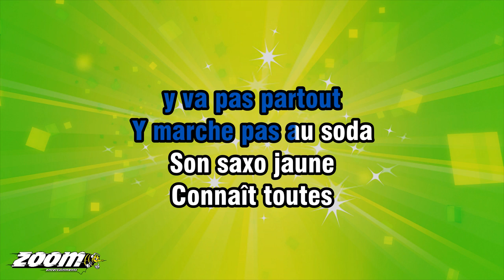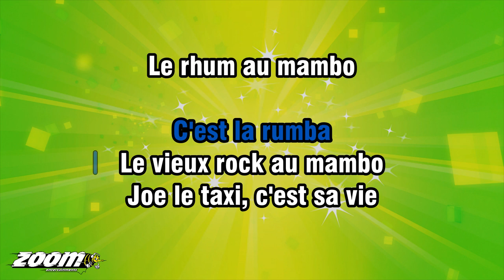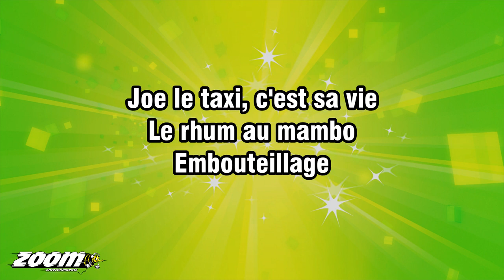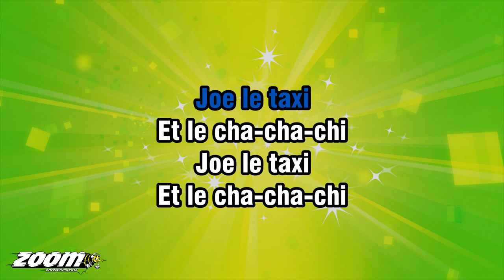Vanessa Paradis - Joe Le Taxi - Karaoke Version from Zoom Karaoke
Song lyrics:

JOE LE TAXI
Y VA PAS PARTOUT
Y MARCHE PAS AU SODA
SON SAXO JAUNE
CONNAÎT TOUTES
LES RUES PAR C?UR

TOUS LES PETITS BARS
TOUS LES COINS NOIRS
ET LA SEINE
ET SES PONTS QUI BRILLENT

DANS SA CAISSE
LA MUSIQUE A JOE
C'EST LA RUMBA
LE VIEUX ROCK AU MAMBO

JOE LE TAXI, C'EST SA VIE
LE RHUM AU MAMBO
EMBOUTEILLAGE
IL EST COMME ÇA
RHUM ET MAMBO
JOE... JOE, JOE...

DANS SA CAISSE
LA MUSIQUE A JOE RÉSONNE
C'EST LA RUMBA
LE VIEUX ROCK
AU MAMBO BIDON

VAS-Y JOE
VAS-Y JOE
VAS-Y FONCE
DANS LA NUIT VERS L'AMAZONE

JOE LE TAXI
ET XAVIER CUGAT
JOE LE TAXI
ET YMA SUMAC
JOE... JOE... JOE, JOE

EMBOUTEILLAGE
JOE LE TAXI
ET LES MARIACHIS

JOE LE TAXI
ET LE CHA-CHA-CHI
JOE LE TAXI
ET LE CHA-CHA-CHI

VAS-Y JOE
VAS-Y FONCE
JOE LE TAXI